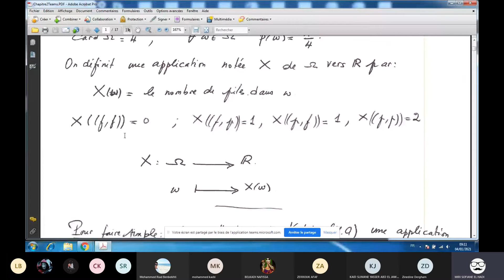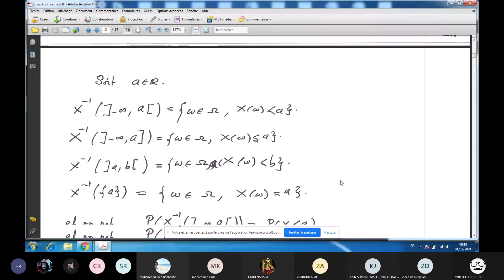CoursTeams 04 01 2021premièrepartie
Cours Teams Probabilités M1 du 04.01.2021 première partie